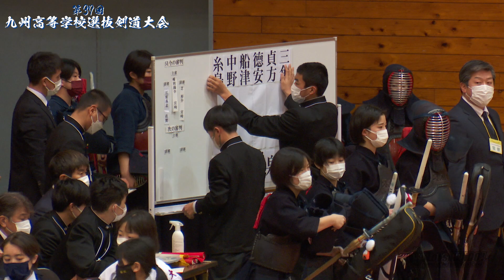女子団体予選リーグ【佐伯鶴城（大分）×糸島（福岡）】1下部×中野・2後藤×船津・3伊東×徳安・4泉×貞方・5山田×三角【#050】第37回九州高等学校選抜剣道大会【2023年2月4・5日日南総合運動公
第37回九州高等学校選抜剣道大会
2023年2月4・5日
日南総合運動公園
結果詳細・画像・レポートはlet'skendo!!HPに掲載！↓

【試合結果】
‹男子団体戦›
優勝　長崎南山（初優勝）
二位　九州学院
三位　福大大濠、筑紫台

‹男子個人戦›
優勝　杉本(明豊)
二位　今西（鹿児島商業）
三位　境(明豊)、波多野(大分上野丘)

‹女子団体戦›
優勝　三養基(初優勝)
二位　中村学園女子
三位　明豊、八代白百合

‹女子個人戦›
優勝　堀(杵築)
二位　福田(明豊)
三位　星野(宮崎日大)、石島(宮崎日大)
ｰｰｰｰｰｰｰｰｰｰｰｰｰｰｰｰｰｰｰｰｰｰｰｰｰｰｰｰｰｰｰｰｰｰｰｰｰｰｰ